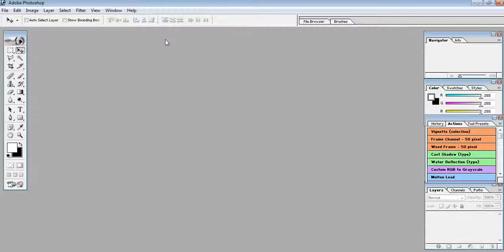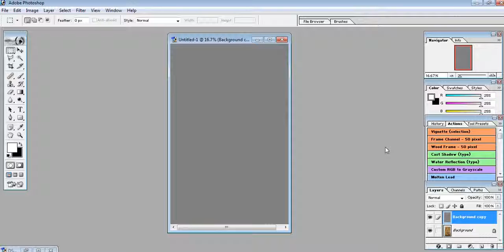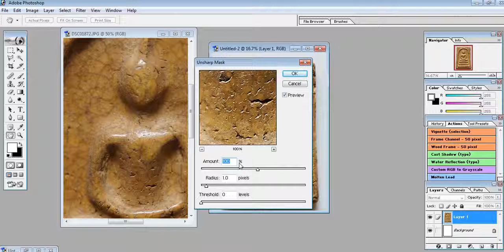Clip สอนการแก้ไขโทนสี ของพระเครื่องที่ถ่ายจากกล้อง ,เพิ่มมิติ และความคมชัด